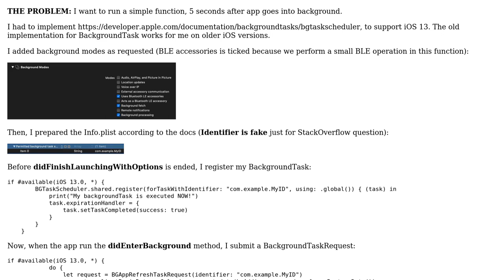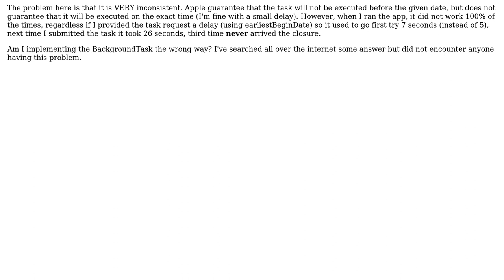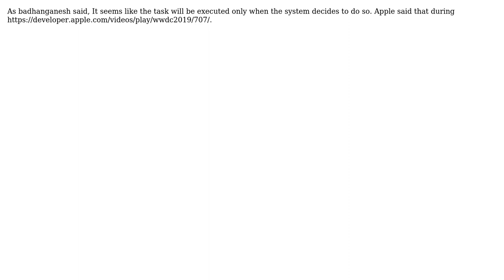iOS 13 - Using BGTaskScheduler doesn't work all the time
With thanks & praise to God, and with thanks to the many people who have made this project possible! You are responsible for your own actions.